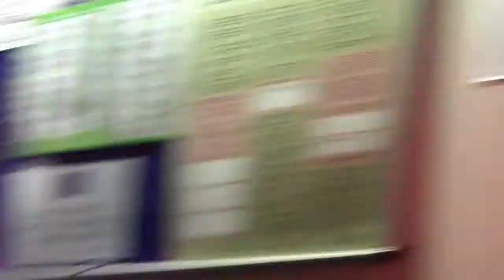Harmonelles Having Fun